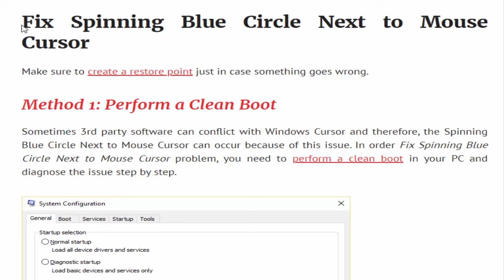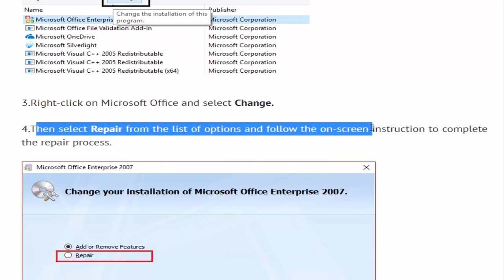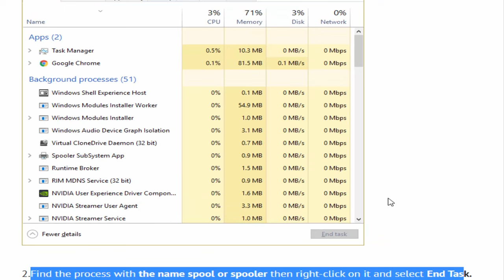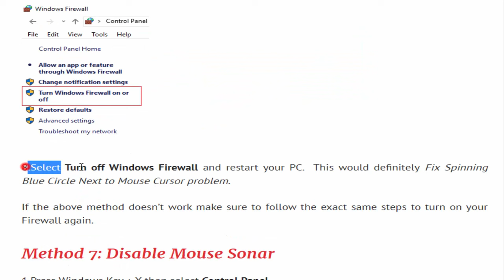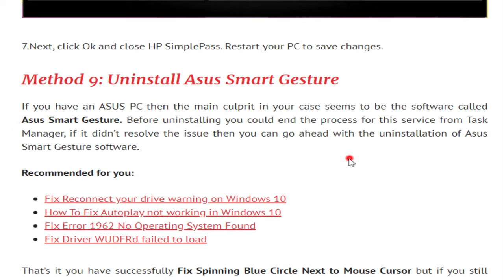How to Fix Spinning Blue Circle Next to Mouse Cursor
In this video we will try to fix Spinning Blue Circle Next to Mouse Cursor.
The main reason is due to a task running in the background and not letting the user to conduct their task.